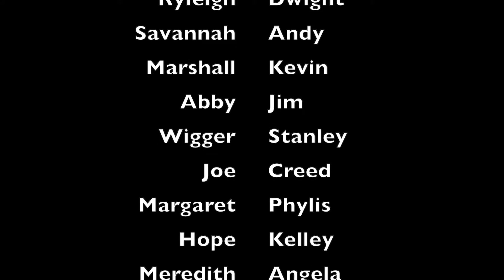Mac & Cheese drive